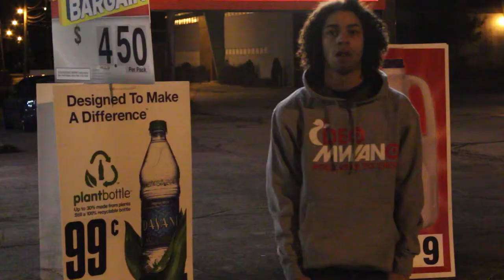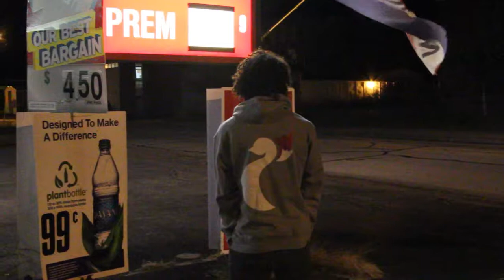Shaq Worsley - Fall Gear Dance Promo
MovementFromAbove and Deo Mwano brand hoodies Promo with Shaq worsley.